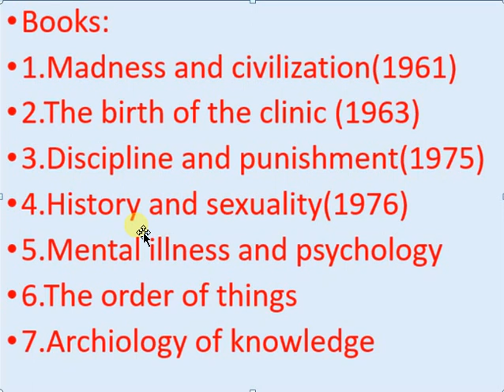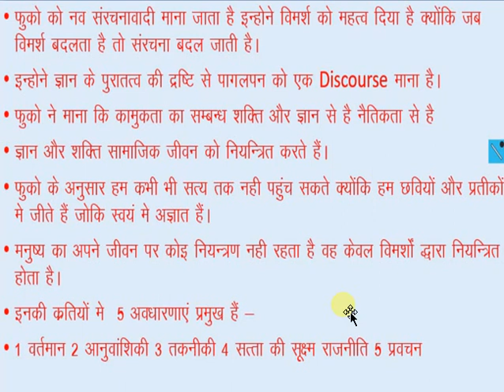Michel Foucalt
In this video you will find a deep knowledge about sociological theory of michel foucalt
sociology dot net
sociology by arti
sociology for hiegher education
sociology for pgt
michel foucalt history of sexuality
michel foucalt power and knowledge
michel foucalt theory
michel foucalt theory in hindi
michel foucalt sociology
michel foucalt nta ugc net
nta net sociology
nta net december 2019
nta ugc net sociology